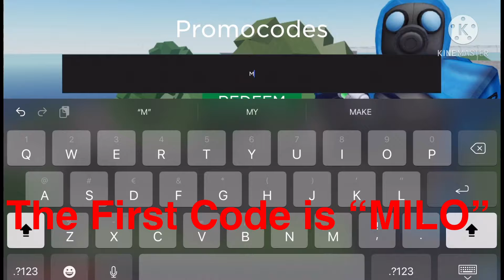TWO BRAND NEW ROBLOX ARSENAL CODES!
IN TODAY’S VIDEO I SHOW YOU THESE TWO BRAND NEW CODES FOR ROBLOX ARSENAL!

What is Roblox? ROBLOX is an online virtual playground and workshop, where kids of all ages can safely interact, create, have fun, and learn. It’s unique in that practically everything on ROBLOX is designed and constructed by members of the community. ROBLOX is designed for 13 to 18-year-olds, but it is open to people of all ages. Each player starts by choosing an avatar and giving it an identity. They can then explore ROBLOX — interacting with others by chatting, playing games, or collaborating on creative projects. Each player is also given their own piece of undeveloped real estate along with a virtual toolbox with which to design and build anything — be it a navigable skyscraper, a working helicopter, a giant pinball machine, a multiplayer “Capture the Flag” game, or some other, yet-to-be-dreamed-up creation. There is no cost for this first plot of virtual land. By participating and by building cool stuff, ROBLOX members can earn specialty badges as well as ROBLOX dollars (“Robux”). In turn, they can shop the online catalog to purchase avatar clothing and accessories as well as premium building materials, interactive components, and working mechanics